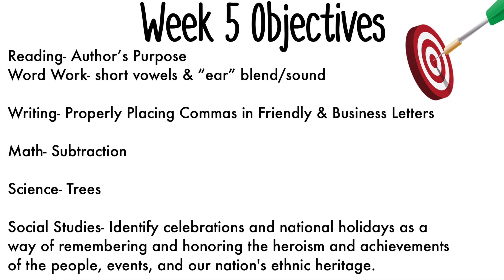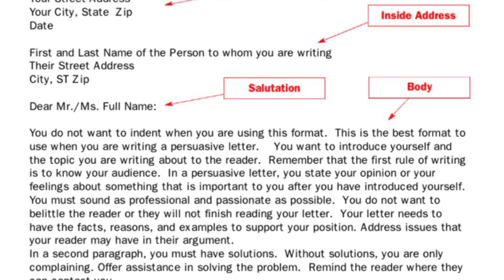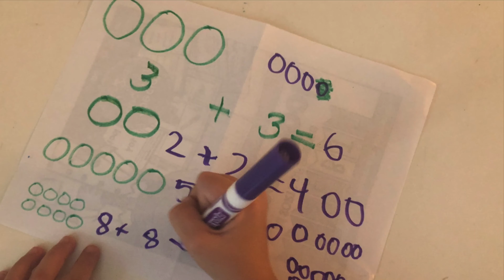How to Host a Grandparents Day Ep. 7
I have always thought that family involvement plays a huge role in a child’s education.

When my daughter and I were listening to a Junie B. Jones book in the car, we heard her mention a Grandparents Day event at her school. Since I knew we had chosen the homeschool route for this year, I said, “We could have a Grandparents Day at our house!"

We served cookies and juice just like it said in the book, displayed artwork, opened up their portfolio, and pulled out reading/math games to play.

One of the things that makes learning so authentic is being able to share what you’ve learned, just like an author publishes a book or a singer debuts a song.

It was fun watching my kids share their accomplishments and play with their grandparents yesterday.  I HOPE it uplifted them, made their completed assignments feel valued, and encouraged them to continue striving as learners at home and in life too.